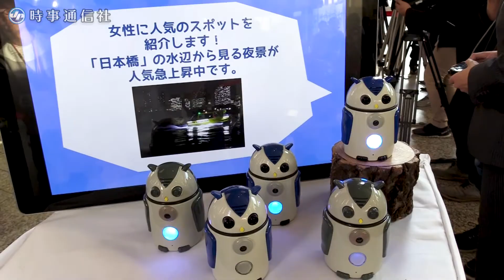都庁に多言語案内ロボ登場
９日に行われた｢都庁舎サービスロボット実証実験｣のお披露目イベントに小池都知事が登場した。都庁第一本庁舎２階や南側展望室に､多言語対応のサービスロボット５機を設置。観光案内など利用者に案内する場面での活用を想定し､有効性を検証する。実験は､１１月１３日から２０１８年２月末まで。【時事通信映像センター】